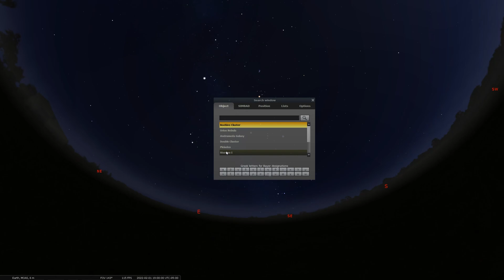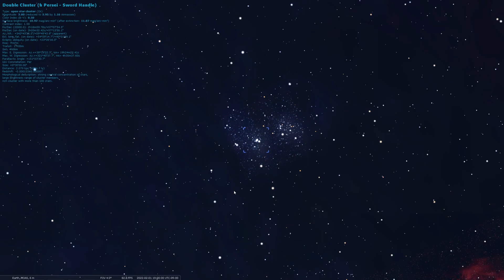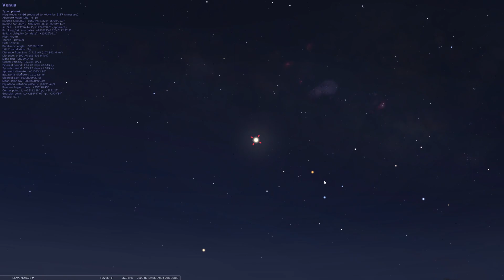Sky Tonight Tour [January 31 - February 6, 2022]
In this episode of the Sky Tonight we take advantage of the new Moon phase early in the week as we look at fainter deep sky objects. We then look toward the west by mid-week to watch the waxing crescent Moon rise, and end with a look at the celestial events for February.